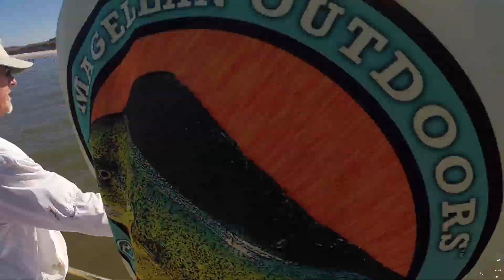St. George Fishing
Redfish